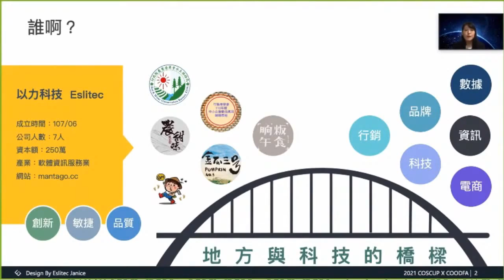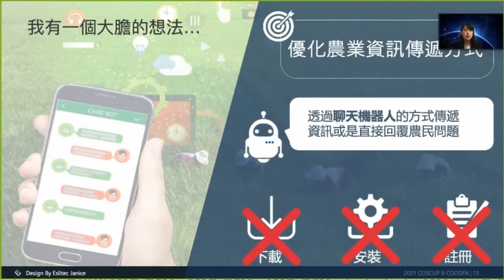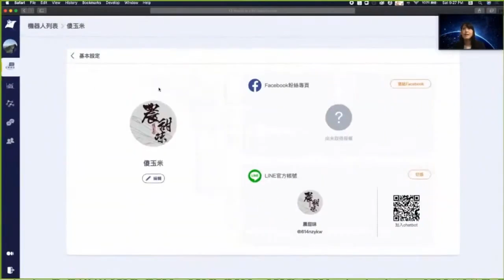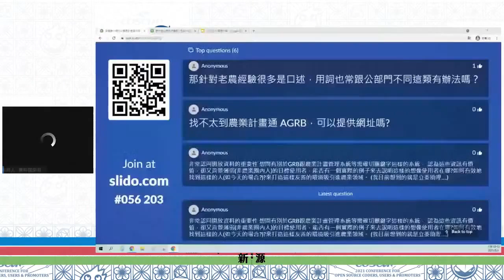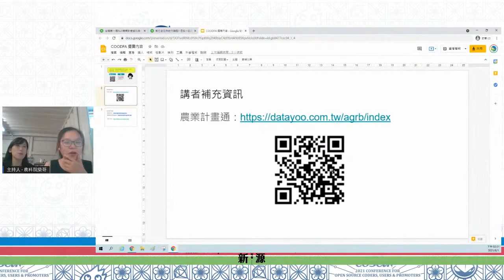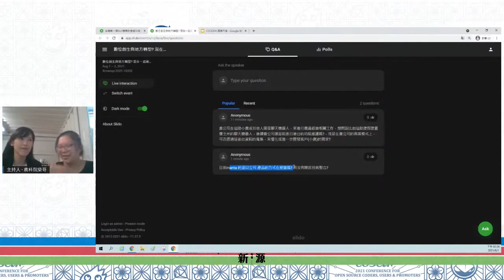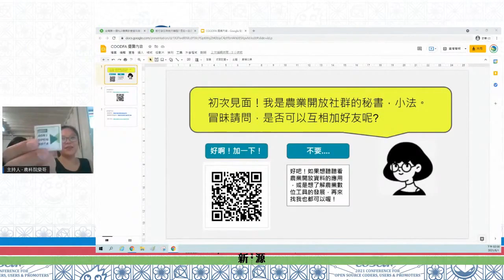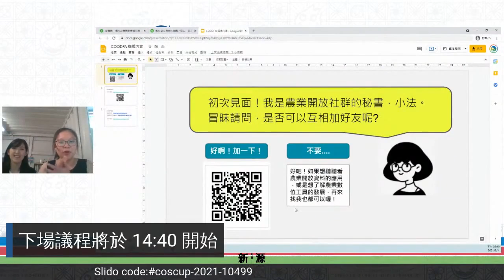數位創生與地方轉型? 混在一起最對味！ | COSCUP x RubyConfTW 2021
Janice, 以力科技負責人，Mantago商務對化設計平台開發者，致力成為地方與科技與橋樑。在這個講題裡，Janice 將在這個議程中分享「為什麼想以數位工具角度，參與地方創生」、「導入資訊軟體技術的時候，在地方遇到那些問題」、以及團隊推廣的心得與成果。 相較於科技業，地方普遍缺乏資訊軟體的知識，導致導入數位工具時需要花更多時間與人力成本，並且陪伴地方的使用者。為了解決這個問題，以力科技除了開發數位工具應用平台，讓不懂程式(城市)語言的地方青年，也可以快速導入數位工具。更強調「使用者陪伴」的輔導面向，今年擴大和地方輔導團隊合作，以蹲點與課程陪伴使用者，讓使用者順利上手數位工具。